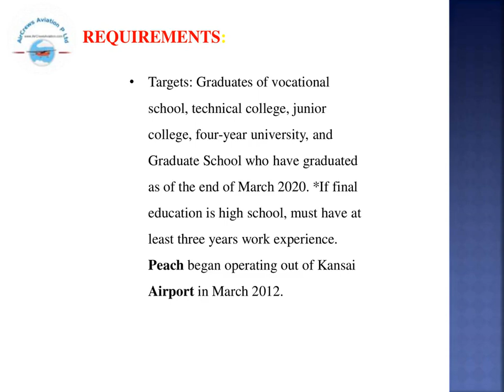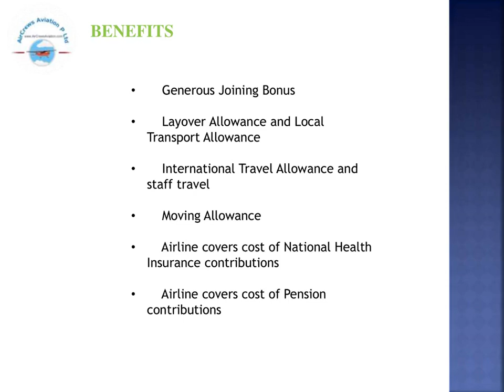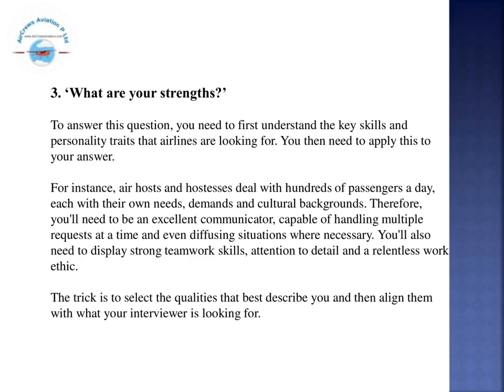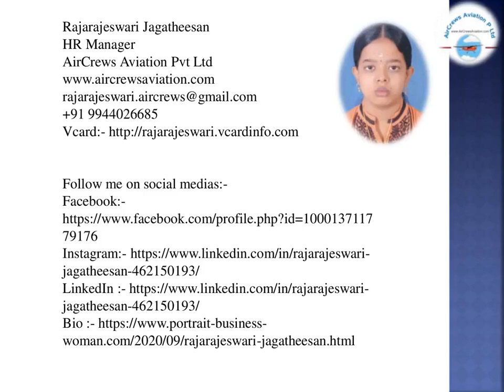Cabin Crew✈️AirHostess Hiring✈️Peach Airlines✈️Rajarajeswari Jagatheesan HRManager AirCrews Aviation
Cabin Crew ✈️ AirHostess Hiring ✈️ Peach International Airlines✈️   by @Rajarajeswari Jagatheesan HR Manager AirCrews Aviation Pvt Ltd

Dear Visitors,

Step by Step Learn How to Become an International Airline Pilot  :

Facebook Trending

Pilot_Couple Challenges

married Pilot_Couples

marriage Pilot_Couple